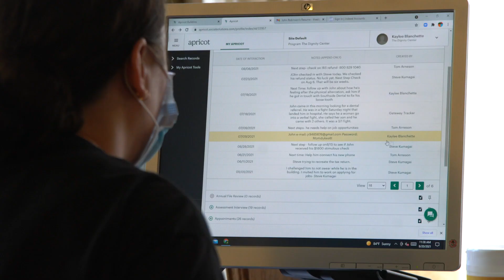Steve Ampah's Path to Stability With The Dignity Center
Take a look at this success story from The Dignity Center participant Steve Ampah! Steve utilized some of our services when life challenges left him in a tough spot – unemployed, buried by legal issues and homeless. Today, Steve not only has a consistent income to keep him afloat...he started his own business! Steve continues to visit The Dignity Center to receive resources and business advice from his advocate and is actually looking to employ other participants like himself!

"When I was homeless I realized I had no purpose, I was walking around aimlessly. Once I started my own business it really gave me a sense of focus. I think that's really important. I would actually love the opportunity to employ members who are in [The Dignity Center] program to join my team... I have a lot of ideas, my vision is huge. I want to help disadvantaged, disenfranchised people experiencing homelessness, people who are down on their luck that have ambition."

Steve continues to work hard, alongside his advocate, to build his path forward, and grow as an entrepreneur. We are inspired by his fiery ambition and incredible generosity, providing employment opportunities for other Dignity Center participants on their path to stability.